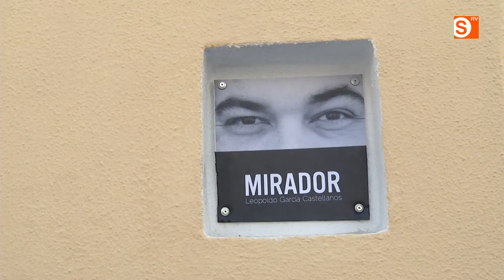INAUGURACIÓN "MIRADOR", BARRIO OESTE (SALAMANCA)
Inauguración "Mirador", un edificio decorado con fotos de vecinos en el barrio Oeste de Salamanca. El autor de las fotografías es Leopoldo García Castellanos.

Imagen: atrusa producciones